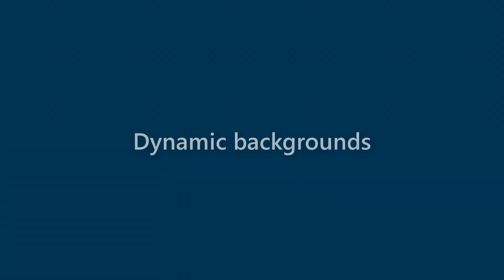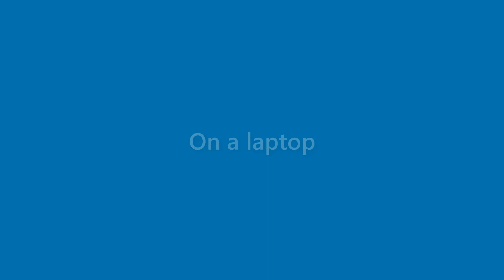Iker Baker - appearance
Name Look - Iker Baker - appearance. In this video we present "Iker Baker" name look and feel in various scenarios.
This video will cover:
How does "Iker Baker" look as a personal letterhead?
How does "Iker Baker" look on a business card?
How does "Iker Baker" look on a computer/laptop screen?
How does "Iker Baker" look with different background colors?
How does "Iker Baker" look with various fonts?